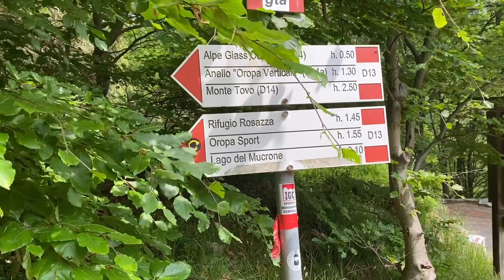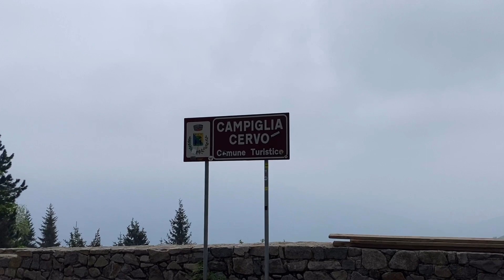Oropa,galleria Rosazza,montagne Biellese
Я и моя итальянская подруга в горах 😃